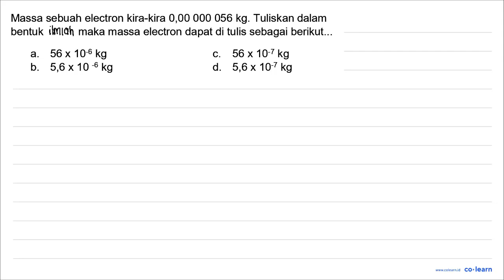Massa sebuah electron kira-kira 0,00.000.056 kg. Tuliskan dalam bentuk ilmaih maka massa electron...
Massa sebuah electron kira-kira 0,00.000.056 kg. Tuliskan dalam bentuk ilmaih maka massa electron dapat di tulis sebagai berikut...
a.  56 x 10^(-6) kg
C.  56 x 10^(-7) kg
b.  5,6 x 10^(-6) kg
d.  5,6 x 10^(-7) kg

Topik atau Materi: Bentuk Baku Bilangan Besar (Notasi Ilmiah) - BILANGAN BULAT DAN PECAHAN - BILANGAN - Matematika Kelas 7 SMP -

00:00 : Bedah Soal
01:00 : Konsep, rumus dan pengertian Bentuk Baku Bilangan Besar (Notasi Ilmiah)
01:18 : Langkah penyelesaian soal
01:03 : Jawaban akhir
01:33 : Penutup